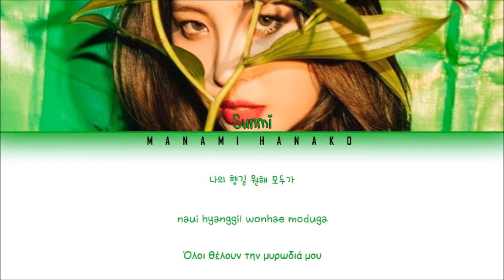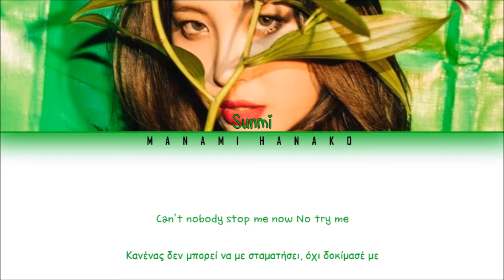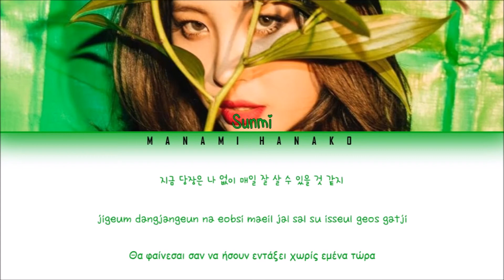{GREEK/HAN/ROM} SUNMI(선미) _ Gashina(가시나) (Color Coded Lyrics Greek 가사)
• Artist: SUNMI(선미)
• Song ♫: Gashina(가시나)
• Album: Warning
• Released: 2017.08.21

• Members: -
• My bias: -